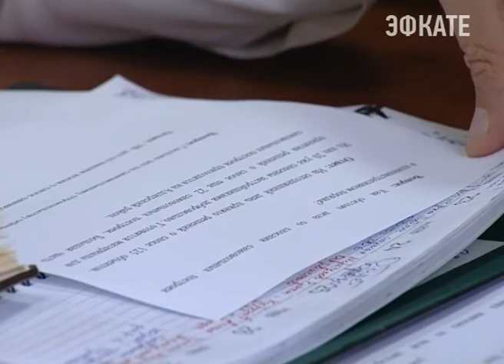В Сочи в Имеретинке снесли шестиэтажную самоволку. Новости Эфкате Сочи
В Сочи ещё 125 незаконных объектов готовятся к сносу. Речь идёт о тех зданиях и сооружениях, по которым уже вынесены судебные решения. Большая их часть находится в Адлерском районе Сочи. Так, например, в Имеретинской низменности уже почти завершен снос шестиэтажного жилого дома.

Шестиэтажку на улице 65 лет победы в Имеретинке начали сносить в конце июня. К тому времени здание уже было достроено на 90 процентов — даже окна уже стояли на месте. Но приступить к отделке застройщик не успел. После вынесенного судом решения о сносе, дом начал буквально таять на глазах.

Ну а сегодня от шестиэтажки остались только куски бетона и груда металла. Дом сносили два месяца. Многоэтажку разбирали буквально по кусочкам. Сначала вручную, уже потом с применением тяжелой техники. Ведь здание было построено почти вплотную к заборам соседей.

Сочи. Новости.
Телеканал Эфкате.